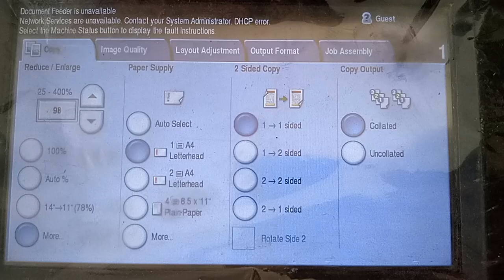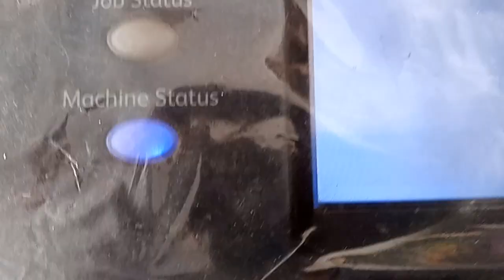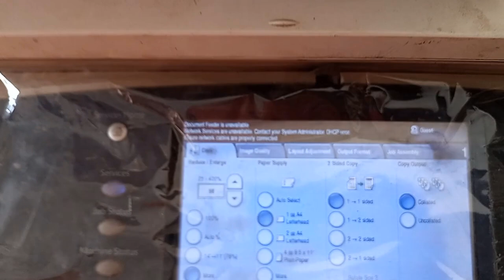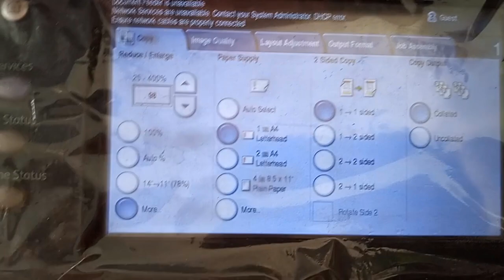How to Solve Paper Jam in Exit Unit Xerox 5755/5855..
In This Video We Can Easily Solve Paper Jam in Exit Unit Xerox 5755/5855..